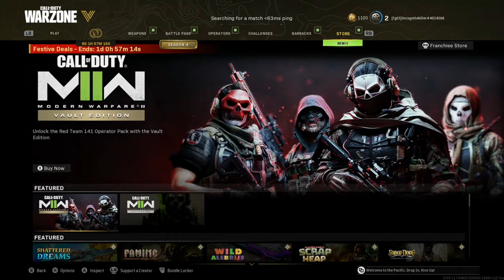Gearing up and jumpin back in!